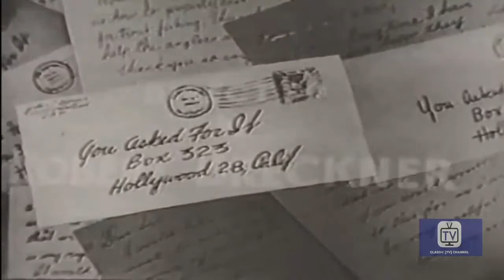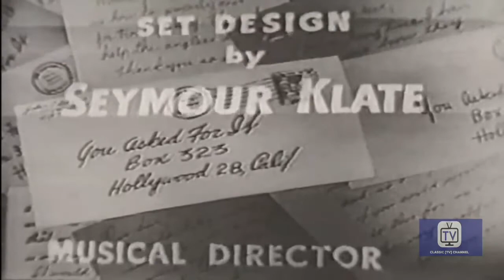You Asked For It (1952) | Christmas Show | Art Baker | Jack Smith | Lon Chaney Jr.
Watch You Asked For It (1952) Christmas Show on Christmas Movies & TV Shows

This show responded to requests from the viewer, e.g., a look into the vaults at Fort Knox, showing $1 million dollars in $1 bills, etc.

Stars: Art Baker, Jack Smith, Lon Chaney Jr.